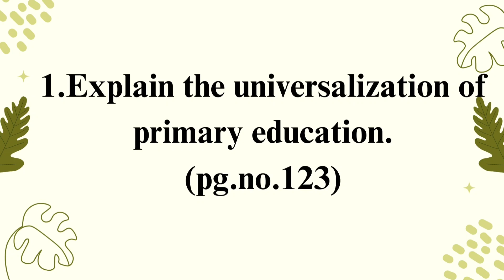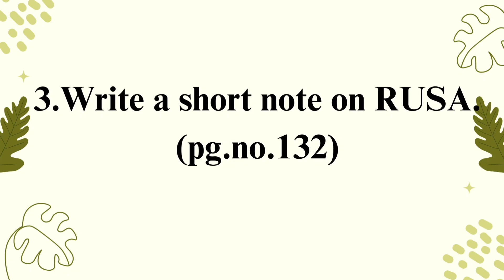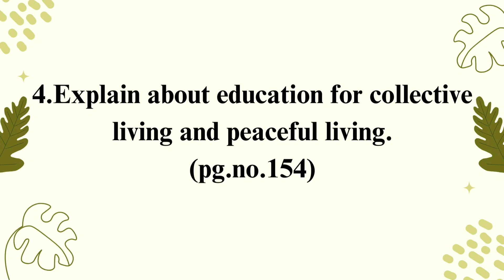tnteu |EDUCATION IN CONTEMPORARY INDIA |unit 3 |5 marks | important questions | tamil |b.ed 2024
If you need pdf of any records

TEACHING AND LEARNING UNIT  1

TEACHING AND LEARNING UNIT 2

TEACHING AND LEARNING UNIT 3

TEACHING AND LEARNING UNIT  4

TEACHING AND LEARNING UNIT  5

LANGUDAGE ACROSS THE CURRICULUM UNIT  1

LANGUDAGE ACROSS THE CURRICULUM UNIT  2

LANGUDAGE ACROSS THE CURRICULUM UNIT  3

LANGUDAGE ACROSS THE CURRICULUM UNIT  4

LANGUDAGE ACROSS THE CURRICULUM UNIT  5

EDUCATION IN CONTEMPRARY INDIA UNIT  1

EDUCATION IN CONTEMPRARY INDIA UNIT 2

EDUCATION IN CONTEMPRARY INDIA UNIT 3

EDUCATION IN CONTEMPRARY INDIA UNIT 4

EDUCATION IN CONTEMPRARY INDIA UNIT 5

This video is about 3rd semester teaching practice and b.ed commission.
in this channel you can get informational about b.ed commission and record details and also you can get record notes to copy based on present format. you can also get all teaching material and aids like chart,  flash card, matching board,  rotating chart,  2d model,  3d model,  ohp sheet, album etc...I hope it is useful to you...stay tuned for more updates..

flash card
2d models
3d model